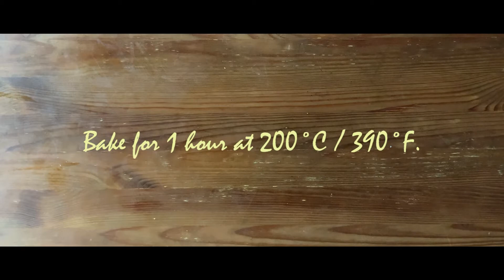Fermented Beet Ketchup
Hi, in this video I make a special ketchup that tastes different than the one made from tomatoes, but is just as good. I struggled a little bit getting the beetroot out of the frozen ground and also had issues with the camera not recording intermittently so some footage is missing. Anyway, the recipe is simple and I think the result is delicious.

Here is the link to an earlier video where I made the fermented garlic paste:

Ingredients:

600g beetroot
60g dried prunes
1 clove
1 tsp mustard seeds
0,5 tsp black pepper
1 tsp fermented garlic paste
50ml apple cider vinegar
100ml water

Preparation:

1. Clean the beetroot and divide it when it is large.
2. Steam it for about half an hour to an hour until soft.
3. Soak the dried plums in water.
4. After it has cooled, peel the beetroot and cut it into pieces. Be sure to wear gloves.
5. Finely grind the clove and mustard seeds in a grinder or crush them in a mortar.
6. Put beetroot pieces and spices in a blender jar and add pepper, garlic paste, plums, vinegar and water and blend until well-combined.
7. Pour the ketchup into a clean jar, cover with a tight-fitting lid and ferment at room temperature for 4 to 6 days, then move to cold storage.

Zutaten:

600g Rote Beete
60g Trockenpflaumen
1 Nelke
1 Tl. Senfsamen
0,5 Tl. Pfeffer
1 Tl. fermentierte Knoblauchpaste
50ml Apfelessig
100ml Wasser

Zubereitung:

1. Säubere die Rote Beete und zerteile sie, wenn sie groß ist.
2. Dämpfe sie für eine halbe bis zu einer Stunde, bis sie weich ist.
3. Weiche die Trockenpflaumen in Wasser ein.
4. Nach dem Abkühlen schäle die Rote Beete und schneide sie in Stücke. Trage dabei evtl. Handschuhe.
5. Mahle Nelke und Senfsamen fein.
6. Gebe die Rote-Beete-Stücke und die Gewürze in einen Mixbecher, füge Pfeffer, Knoblauchpaste, Pflaumen, Essig und Wasser hinzu und mixe alles.
7. Fülle den Ketchup in ein sauberes Glas, verschließe es und lasse es 4 bis 6 Tage bei Zimmertemperatur fermentieren. Danach bewahre es im Kühlschrank auf.

Video equipment etc.:

Camera: iPad Pro 11; Sony Alpha 7S III (ILCE-7SM3)
Lens: Sony ZEISS Distagon T* FE 35mm f1,4 ZA
Micro: Rode VideoMicro Compact On Camera Microphone
Tripod: Slik PRO AL-523DX
Edit: Adobe Premiere Elements

  (1) Esther Abrami: No.7 Alone With My Thoughts
  (2) Aakash Gandhi: Shattered Paths